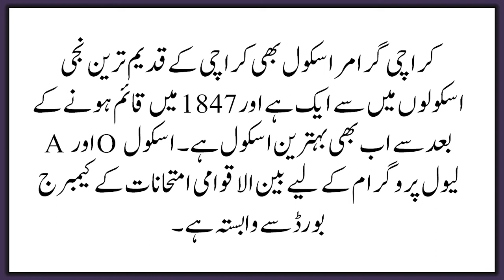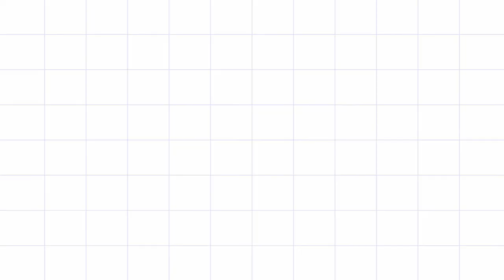Karachi Grammar School KGS Admission 2023-24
KGS Karachi Grammar School is one of the oldest school networks in Pakistan. They are famous for the quality of education. The School offers you admission to Kindergarten Section, KGS Junior Section, KGS Middle Section, and KGS College Section. If you want to join KGS for a job / Careers Purpose all related links are given below please do follow and stay with Excellence Academy.

Contact Detail KGS (Karachi Grammar School Pakistan)